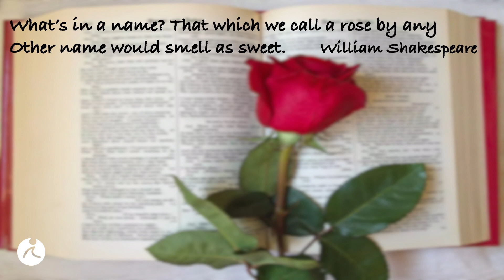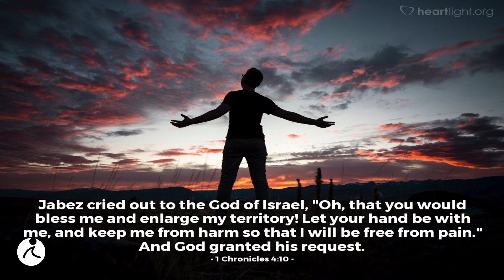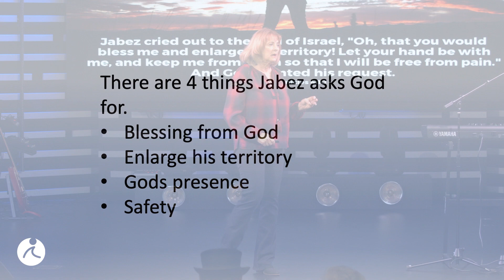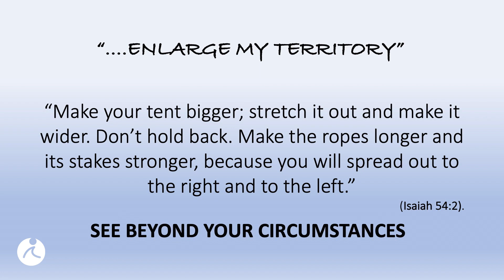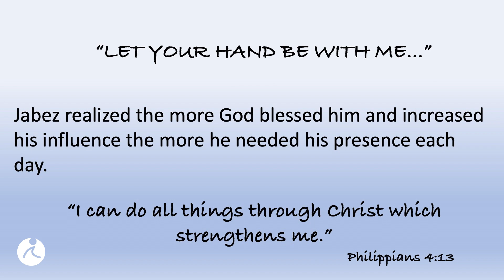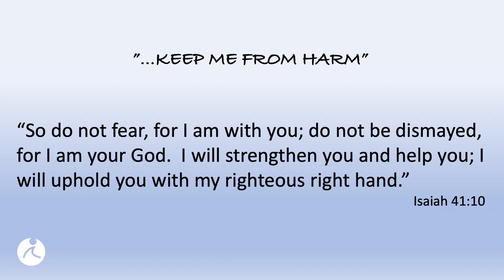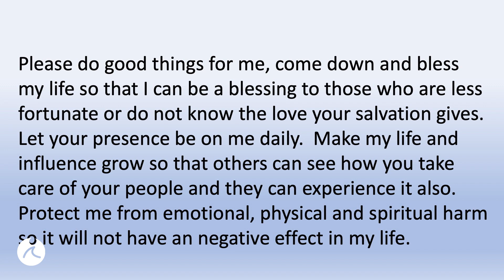A Boy Named Sue - The Jabez Prayer| Pastor Tammy Calloway | Grace Walk Church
Part 4 of the Series Pray First

Join us in person on Sundays at 8:30, 10:00, or 11:30 am